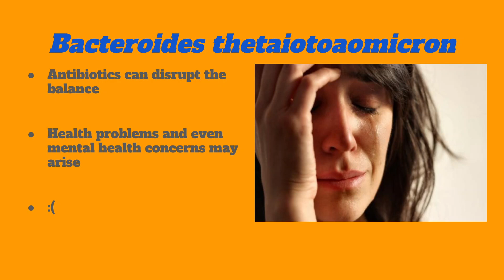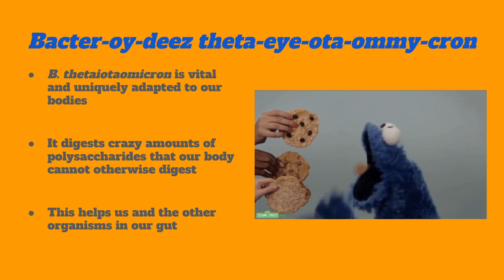Bacteroides thetaiotaomicron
This representation is also part of the HW presentations for Fall 2023.